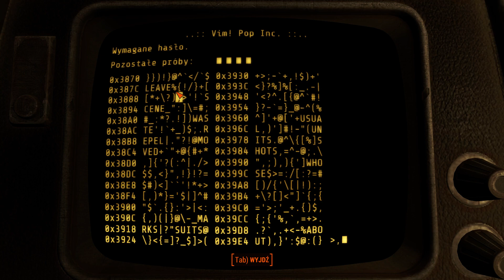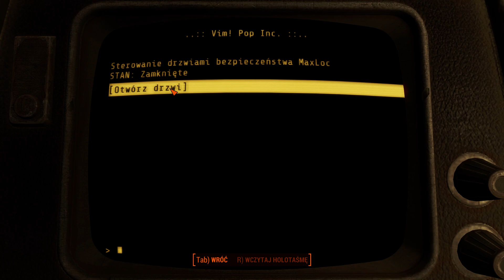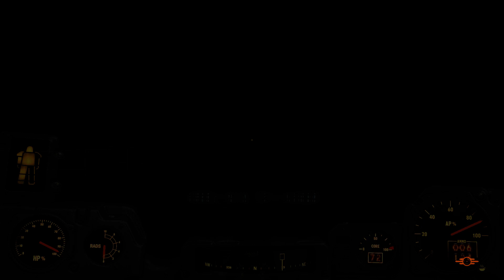Far Harbor (Fallout 4 DLC) - Odcinek 8 - Zdobyć zaufanie